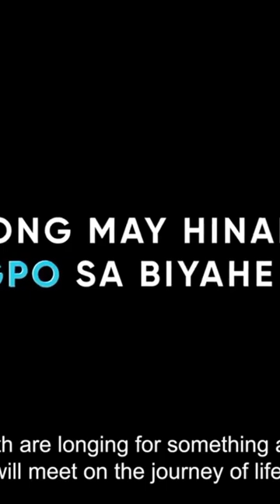tayuan angeli khang vivamax